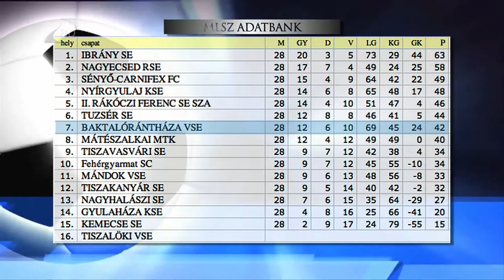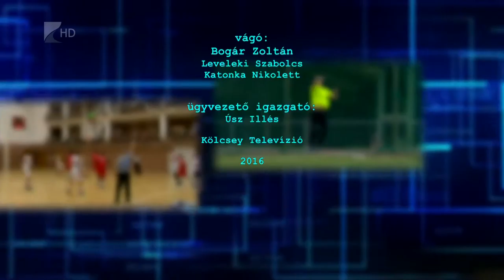Sportszelet 2016.06.24. - Kölcsey Tv